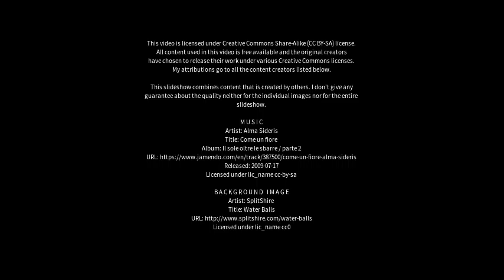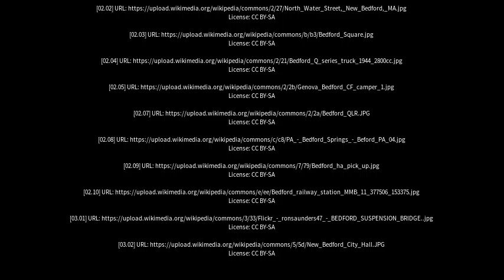Best places to visit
Best places to visit - Bedford (Canada) Best places to visit - Slideshows from all over the world - City trips, nature pictures, etc.